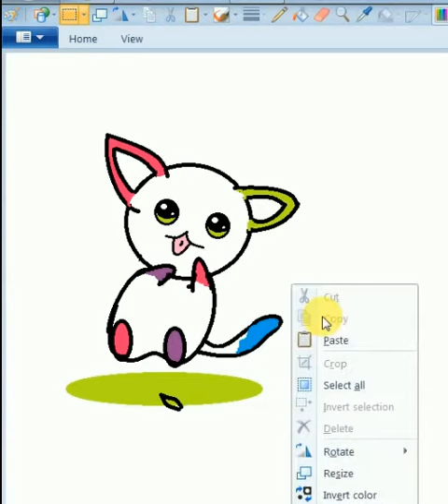Draw so cute Cat | SIMPLE CAT DRAWING BY K. E. D. ARTS